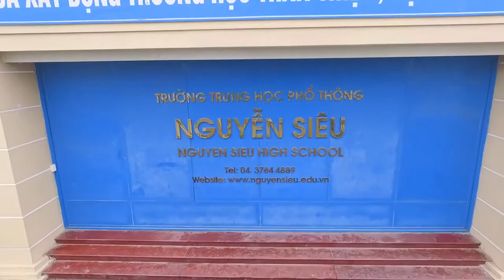Kỉ yếu 12A4 THPT Nguyễn Siêu - Niên Khoá 2013 - 2016